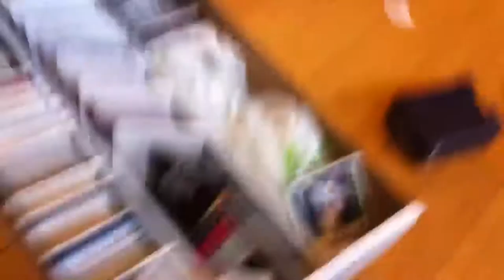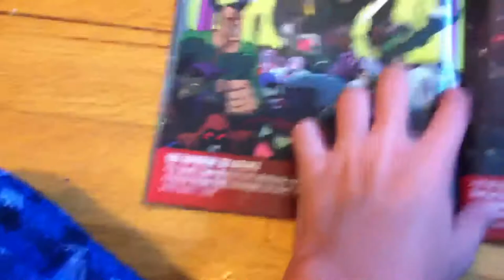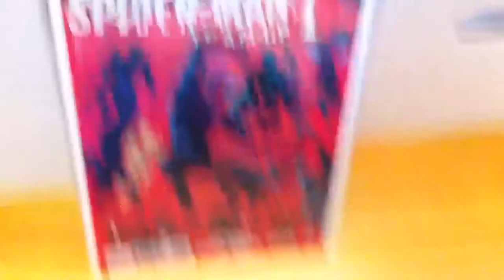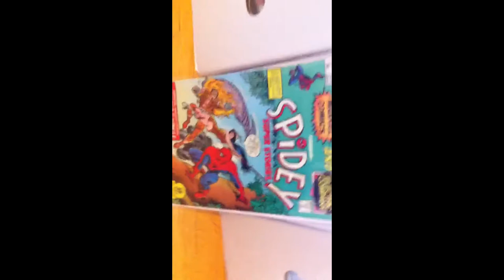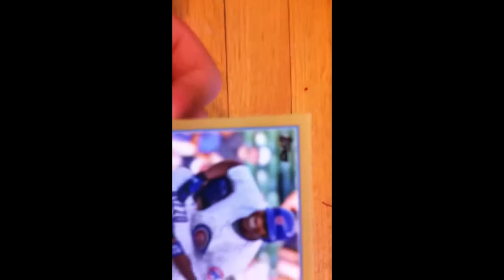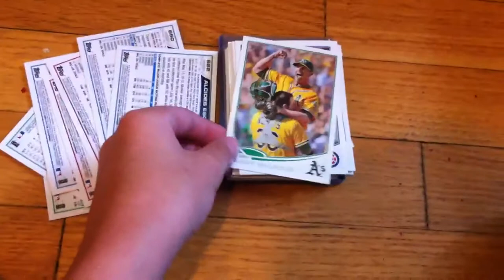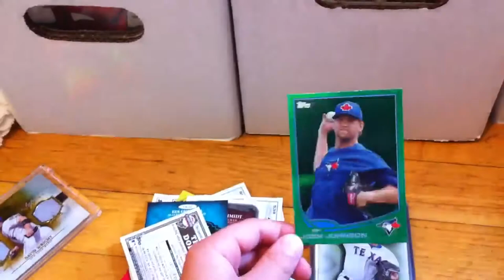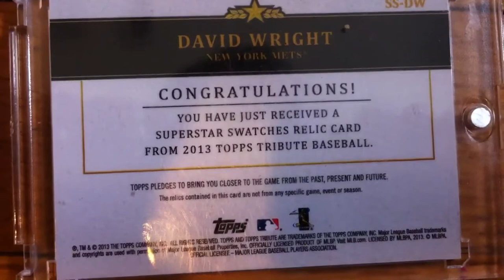Slims pick ups of the week (60) cards and comics also a really nice card